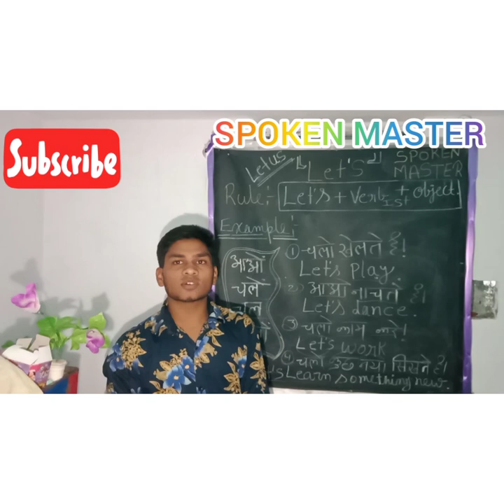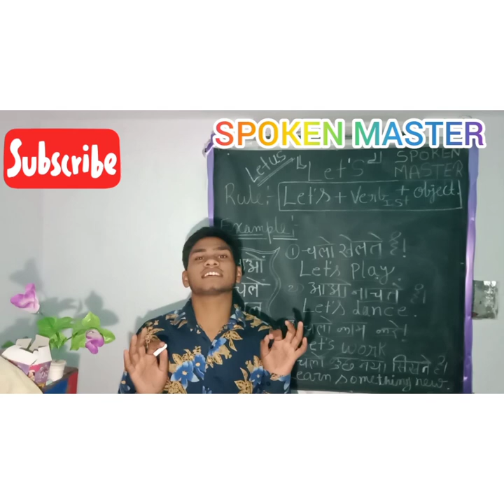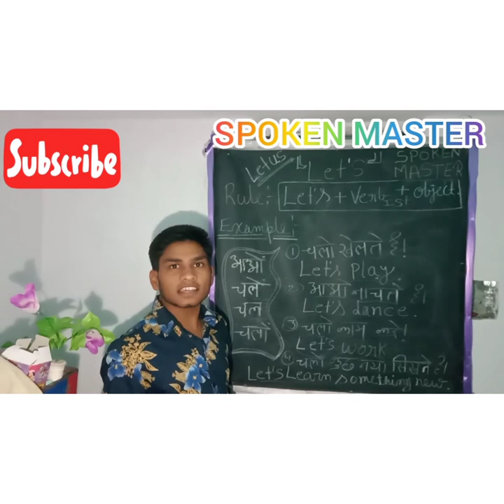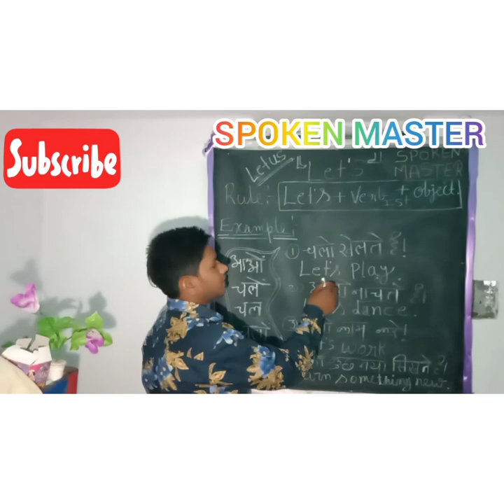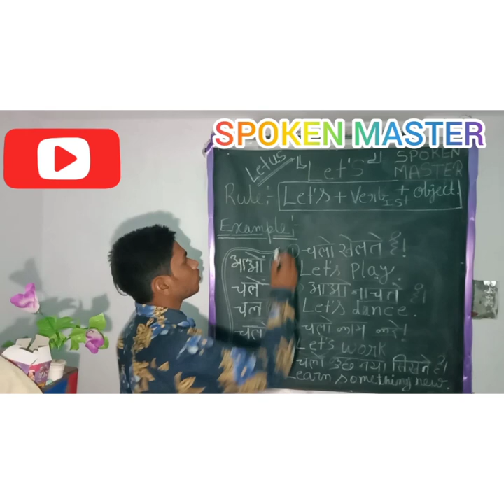Let's का Use in English grammar आओ खेलें इस तरह के वाक्यों को अंग्रेजी में बदलना let's use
Let's का Use in English grammar  आओ खेलें इस तरह के वाक्यों को अंग्रेजी में मतलब आओ खेलें इस तरह के वाक्यों को अंग्रेजी में बदलना